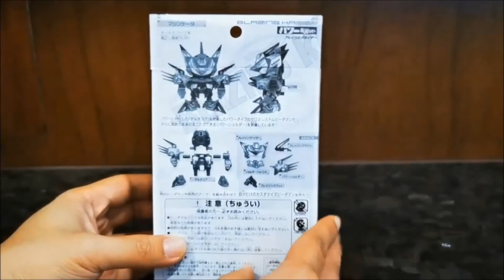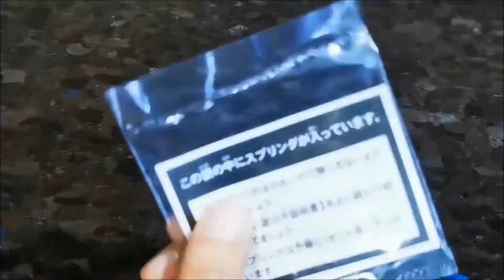REVIEW BATTLE B DAMAN BLAZING KAIZER BLU TACK